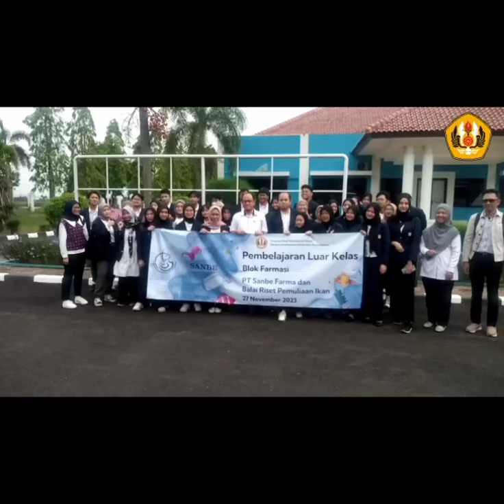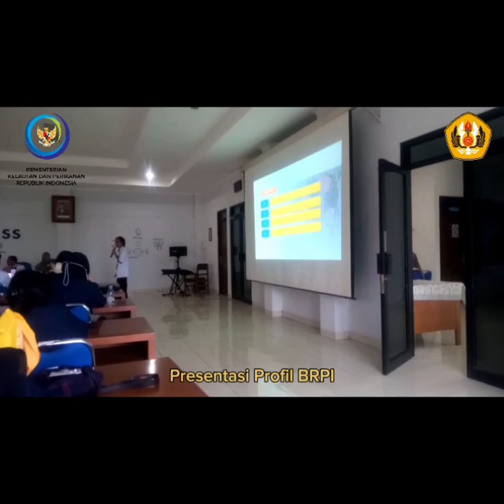Kunjungan Fakultas Kedokteran Hewan UNPAD, Bandung di SFV BRPI Sukamandi Subang Jawa Barat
BRPI kembali menjadi pilihan sebagai tempat untuk mahasiswa melakukan pembelajaran luar kelas, kali ini mahasiswa tahun ke - IV program study Kedokteran Hewan Universitas Padjajaran Bandung sebanyak 39 Mahasiswa dan 6 Dosen berkunjung ke  BRPI pada hari Senin, 27 November 2023 dan diterima langsung oleh Kepala Balai Agus Cahyadi S.Pi., M.Si.

Pembelajaran luar kelas ini bertujuan untuk memberikan pengalaman praktis perkuliahan luar kampus bagi mahasiswa tahun ke - IV ( akhir) program sarjana, yang sejalan dengan format kurikulum blok terkait kesehatan hewan akuatik dalam lingkup veteriner. Tujuan  tambahannya dalam rangka persiapan Program Profesi Dokter Hewan ( PPDH) terkait penatalaksanaan penyakit ikan, kesehatan reproduksi ikan dan pembibitan yang berkualitas dari induk unggul menjadi fokus pembelajaran.